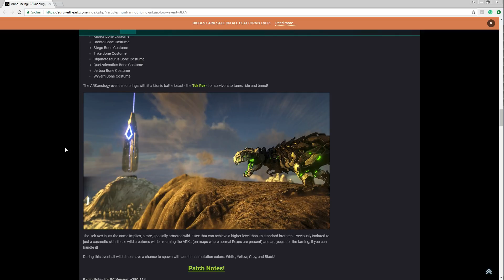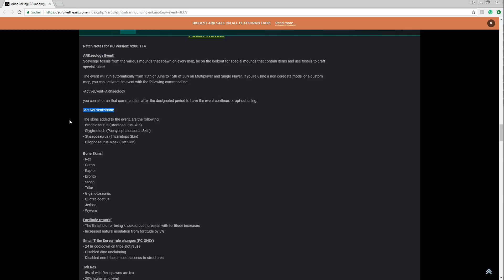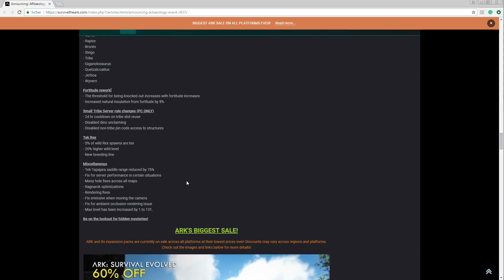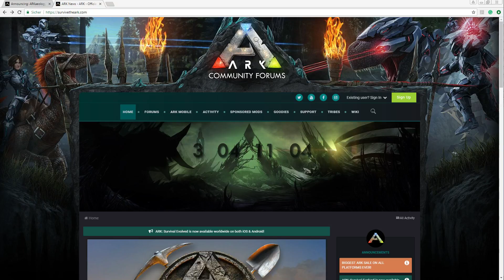Arkaeology Update - Patch 280.114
Patchvorstellung zu Ark Survival Evolved auf Deutsch / German
Seit gestern Abend läuft das ARKaelogy Event in Ark.
Sammle Knochen und erstelle dir Köstüme.
In der Hauptrolle diesesmal: Brachiosaurus (Brontosaurus Costume), Stygimoloch (Pachycephalosaurus Costume), Styracosaurus (Triceratops Costume).

Es gibt auch wie immer Knochenkostüme, diesesmal für folgende Tiere: Rex, Carno, Raptor, Bronto, Stego, Trike, Giganotosaurus, Quetzalcoatlus, Jerboa, Wyvern
Ark Survival Evolved ist ein Survival Game von Studio Wildcard.